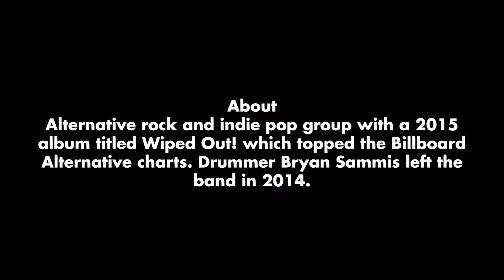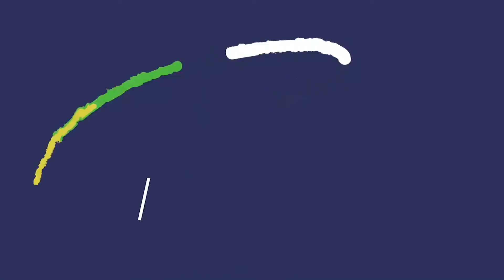The Neighbourhood Members Real Names And Ages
1
Jesse Rutherford
POP SINGER
BIRTHDAY: August 21, 1991
BIRTHPLACE: Thousand Oaks, CA
AGE: 31 years old
BIRTH SIGN: Leo

2
Zach Abels
GUITARIST
BIRTHDAY: July 3, 1992
BIRTHPLACE: Simi Valley, CA
AGE: 30 years old
BIRTH SIGN: Cancer

3
Brandon Fried
DRUMMER
BIRTHDAY: November 6, 1990
BIRTHPLACE: California
BIRTH SIGN: Scorpio

4
Mikey Margott
BASSIST
BIRTHDAY: October 1, 1993
BIRTHPLACE: California
AGE: 29 years old
BIRTH SIGN: Libra

5
Jeremy Freedman
GUITARIST
BIRTHDAY: July 2, 1992
BIRTHPLACE: California
BIRTH SIGN: Cancer